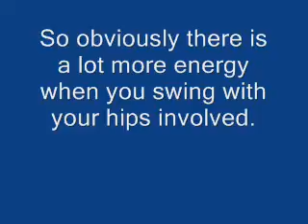Swing test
I was just testing to see how swinging with your hips engaged instead of just swing the leg effected the vault. I am holding on to resistance bands.